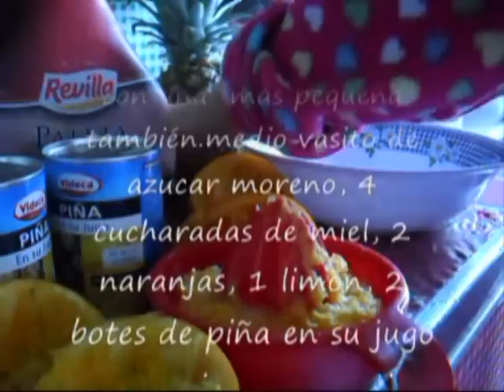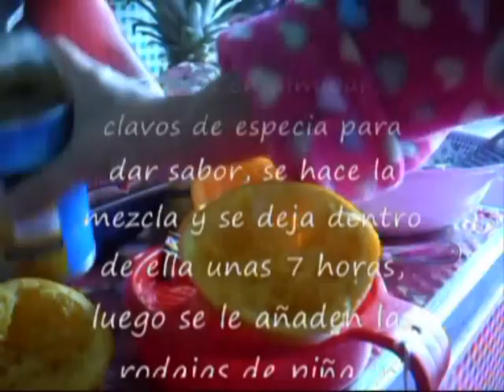JAMÓN CON PIÑA AL HORNO